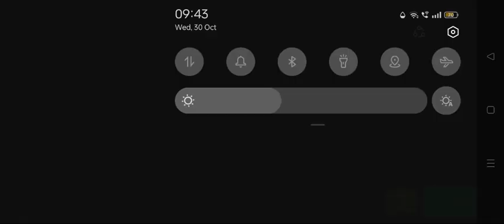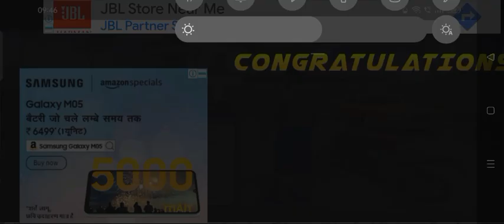30 October 2024